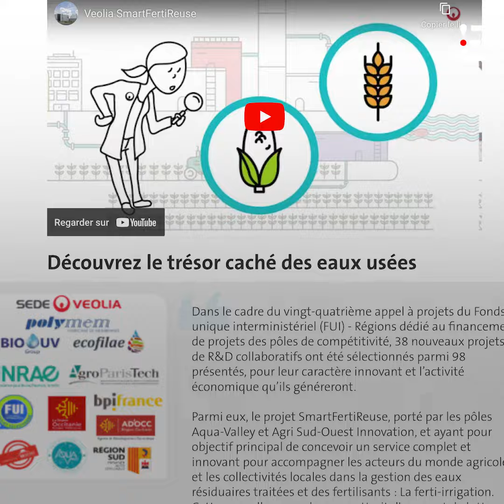Éco d'Eau & AGOTERRA : les bienfaits d'une agriculture régénératrice pour la ressource en eau !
AGOTERRA en participation avec Véolia et l'initative Eco d'Eau vous présente cette vidéo décrivant comment les techniques de l'agriculture régénératrice sont bénéfiques pour la gestion de la ressource en eau !